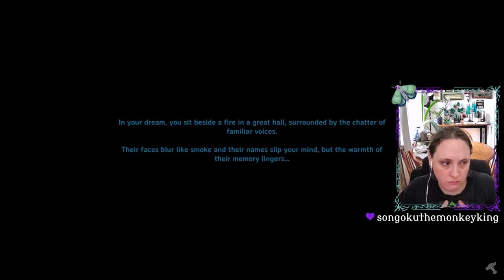No need to geed gouda with all this cheese - Valheim 9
I came back to cheese to Bonemass... it was either that or quit the game, so cheese it is! I feel like a cheater, but that swamp is HARD. I do more than just cheese Bonemass to get through the iron age, but that is explained in the video.

🌿I stream! Times are EST. Mon 11am, Wed 2:30ish, Thur 11am.